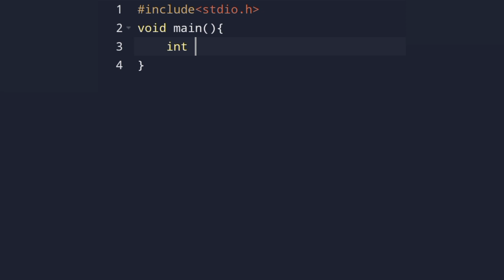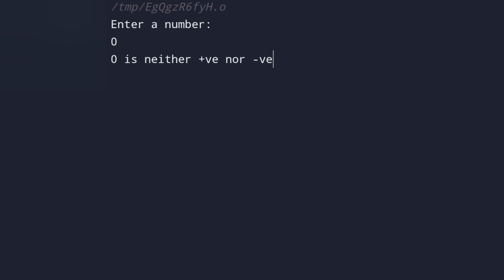👨‍💻C Program to Check whether +VE or -VE Integer in cprogramming